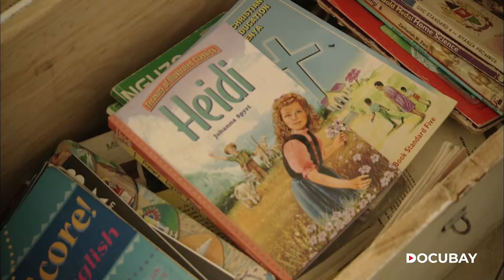Watch Gellow the camel spread the joy of reading among nomadic children | Kenya's camel library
On Universal Children's Day, watch Gellow the camel and his friends journey across the Kenyan desert with hundreds of books for nomadic children in ReleaseofTheDay Caravan of the Books: Kenya's Mobile Camel Library on DocuBay.